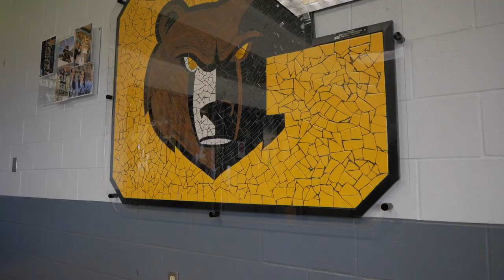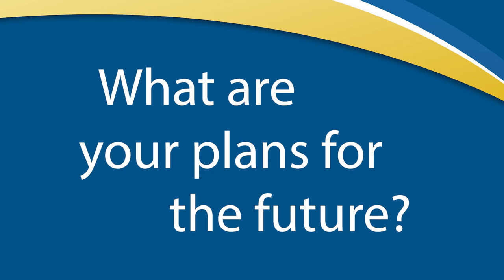Countdown to Graduation 2021: Galena High School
Our featured graduate from Galena High School is Jesus "Chuy" Ruiz Alvarez.

Jesus—whose nickname is “Chuy”—is an enthusiastic and gifted soccer player who will attend college – and play on the soccer team – in Oregon next year. He enjoyed his time at Galena High School, especially because he made so many great friends there. Congratulations, Chuy – our Countdown Graduate from Galena High School!